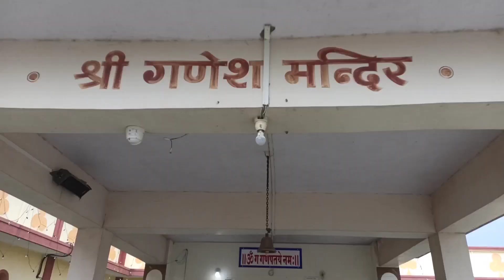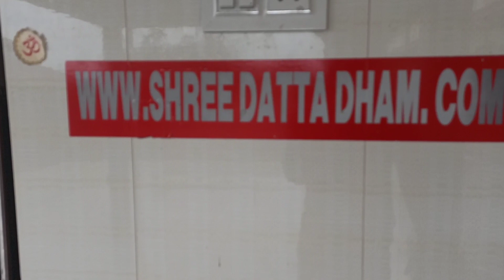🔥Jalkoti And Sastra Dhara Maheshwar Vlog 06 Maheshwar Vlog Entertainment Vlog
Jalkoti And Sastra Dhara Maheshwar Vlog 06
Maheshwar Vlog Entertainment Vlog